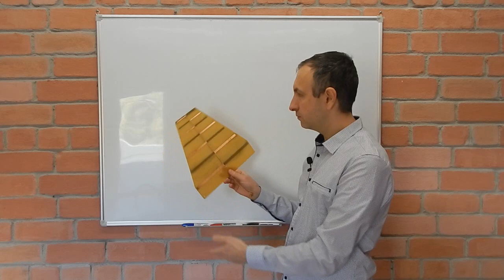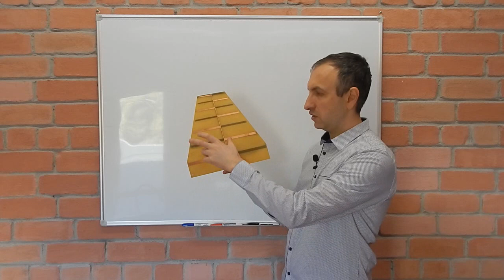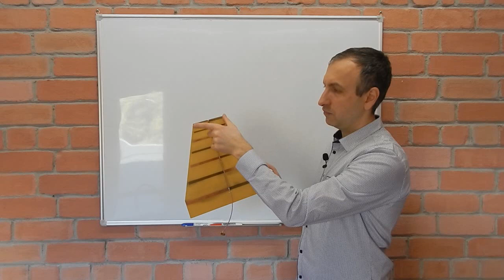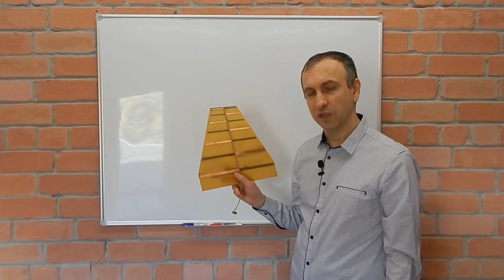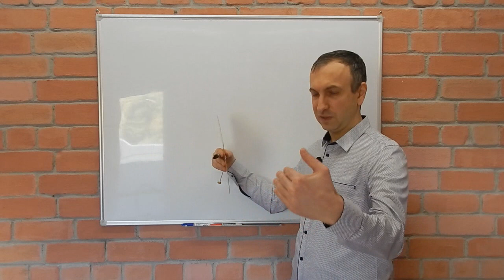Антенны. Как работают антенны простыми словами. ч.5 - логопериодическая антенна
О логопериодических антеннах